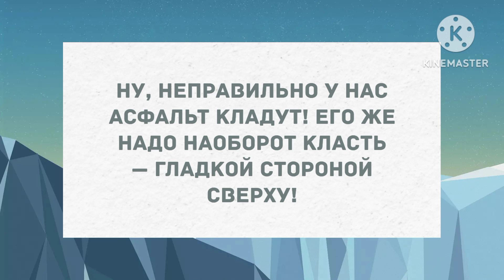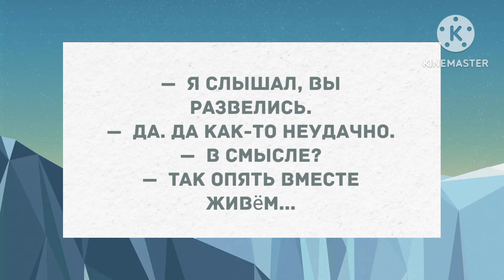- Галочку ставите вон там за ширмой. Сборник свежих анекдотов! Юмор!